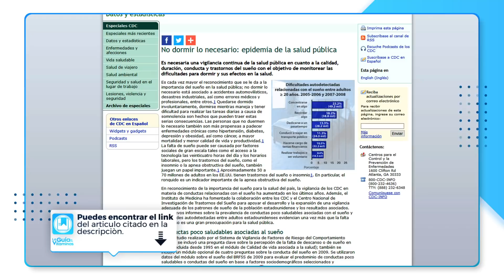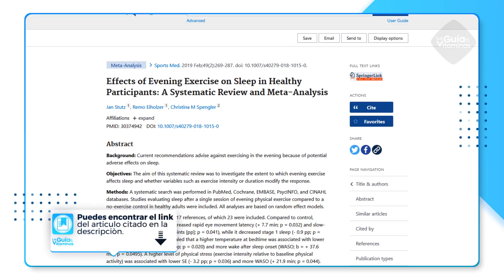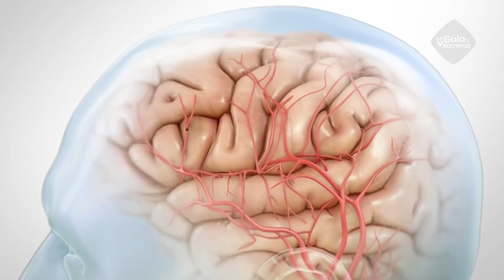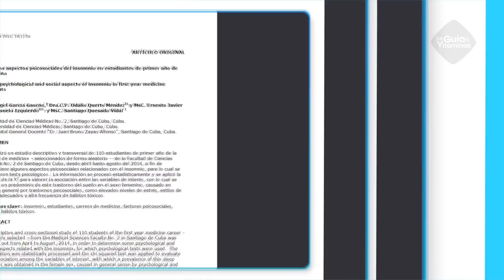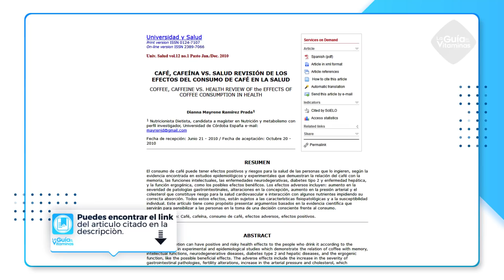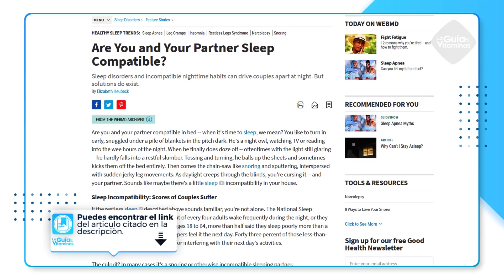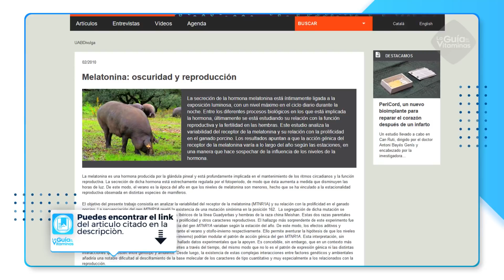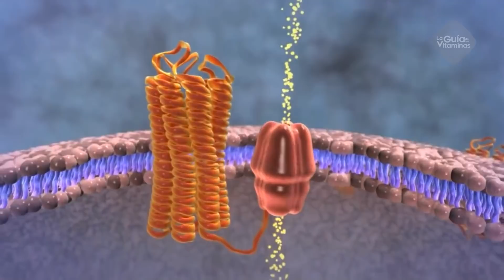11 sorprendentes razones por la cuáles no duermes bien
11 sorprendentes razones por la cuáles no duermes bien.

No dormir adecuadamente puede traer serias consecuencias a tu salud, tanto a nivel físico como mental. El porqué de tu insomnio puede deberse a muchas causas que probablemente desconozcas.

A cada grupo de personas según la edad, posee un rango de horas que debería cumplir a la hora de dormir. Si tú eres un adulto, tu sueño debería durar entre 7 a 9 horas. ¿Duras menos que eso? Evalúa qué podría estar fallando.